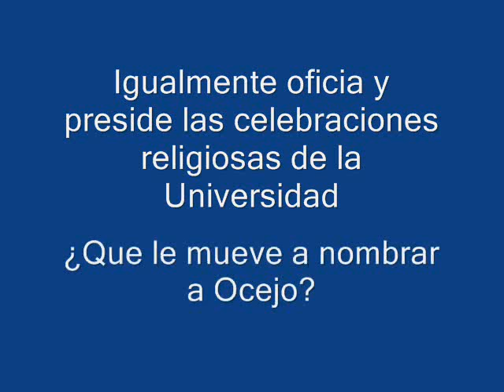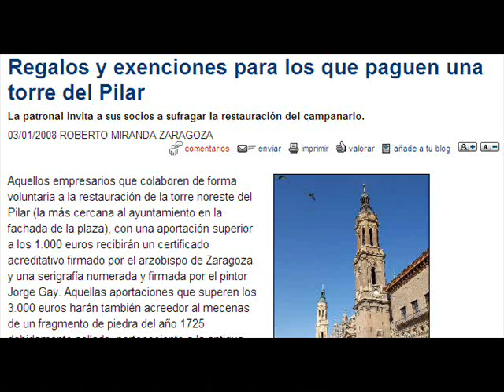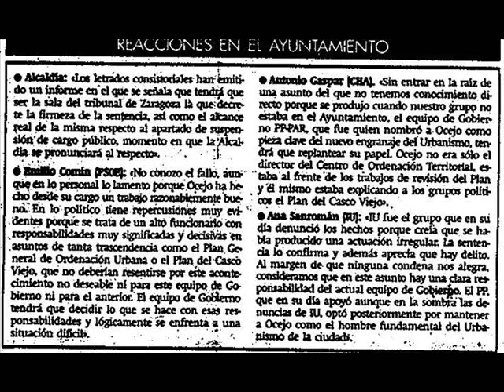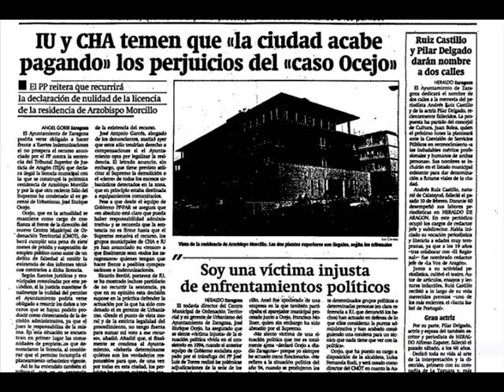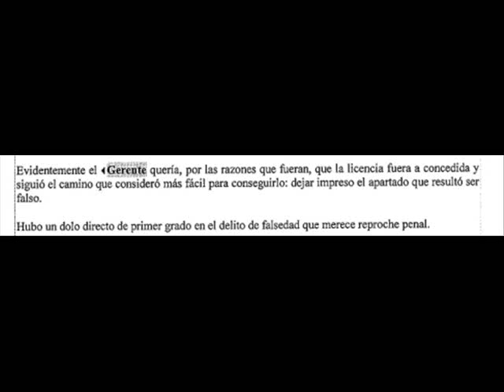Ocejo, presidente de la Universidad San Jorge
Don manuel Ureña arzobispo de Zaragoza y posible de Toledo ha nombrado presidente de la Universidad San Jorge a Jose Enrique Ocejo, conocido exgerente de urbanismo condenado en su día por el tribunal supremo a carcel e inhabilitación. Detrás...una gran operación urbanística.